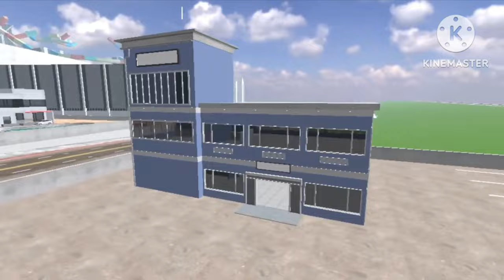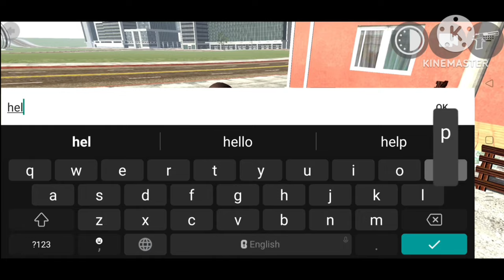Franklin vs Police Monster House In Indian Bike Driving 3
Franklin vs Police Monster House In Indian Bike Driving 3D

Keywords __indian bike driving 3d new update
indian bike
igs
igs gaming
indian bike driving 3d update
igs gamer
indian bike driving 3d plugin new update